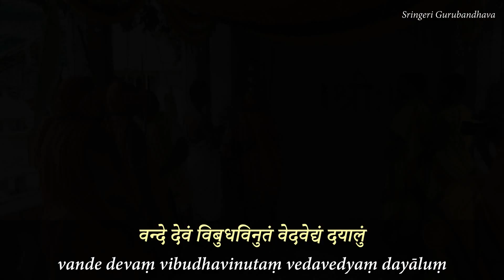Sri Ganesha Dhyanam - Jagadguru Sri Sri Sri Bharati Tirtha Mahaswamiji